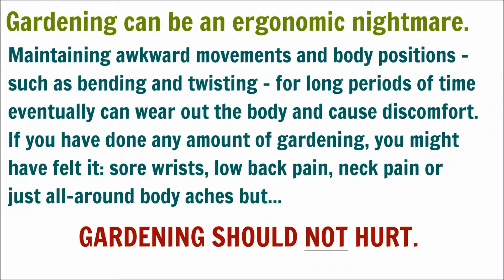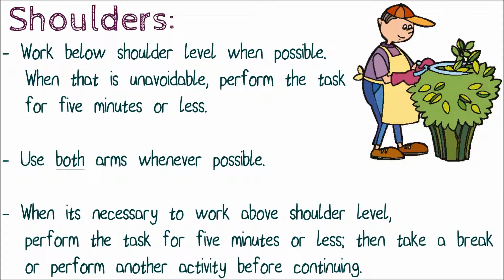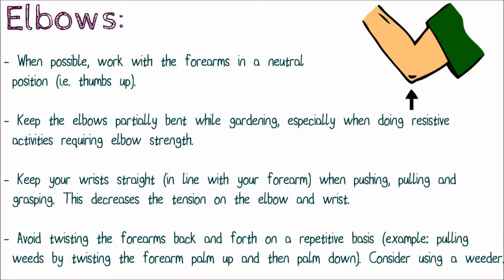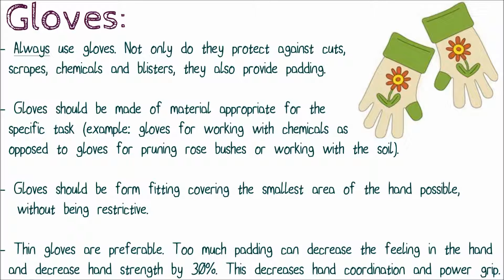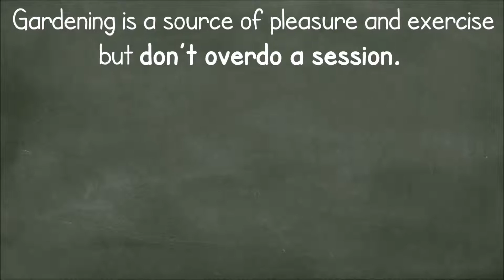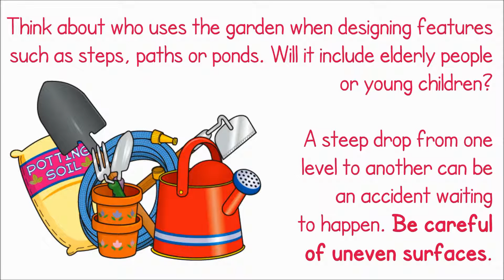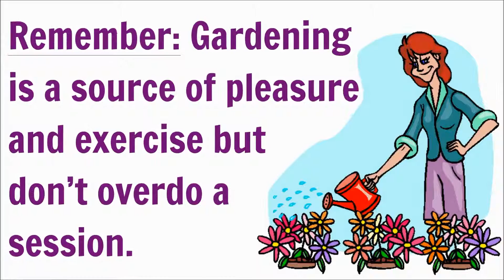Gardening Ergonomics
In this video, Back to Health explains the proper ergonomics of gardening. If you have done any amount of gardening, you might have felt it: sore wrists, low back pain, neck pain or just all-around body aches. Gardening should not hurt!

Dr. Barbara Rodwin, DC at Back to Health Wellness Centre, Ottawa
Dr. Barbara Rodwin’s goals are to help you be free of pain, gain mobility, be able to perform whatever your goals are and to feel more energetic. You will work closely as a team with Dr. Rodwin to be able to attain optimum body function throughout the entire skeletal system, muscles, ligaments, tendons and nervous system, which will result in a new awareness of your body’s natural state of health and vitality.
Dr. Rodwin enjoys educating patients’ on the proper ways to sit, sleep, stand, drive in a vehicle, lift, climb stairs, perform sporting activities and any other daily activity that a patient has difficulty with. You will often see her checking a patient’s seat in a car, watching them climb stairs, walk, run, cycle, and numerous other activities in order to help with their health issue. Dr. Rodwin loves to go that extra mile for a patient! She feels if a patient understands the normal way to go about an activity there is less of a chance of re-occurrences of the condition being treated, that the patient then can work with their body in a normal fashion. A patient will then will have less physical stress on the bones, muscles, ligaments, tendons and nerve
Dr. Rodwin has a threefold approach to her field – treatment, prevention and maintenance – with an emphasis on overall health. She specializes in the treatment of headaches, migraines, concussions, neck, back, and extremities (such as the jaw, shoulder, elbow, wrist, hip, knee and foot), and conditions related to pregnancy, whiplash, and car accidents. Being active in sports, she is better able to understand and treat many types of sports injuries, including: running, cycling, swimming, tennis and other racquet sports, rowing, climbing, hockey, figure skating, gymnastics and golf injuries and conditions, and is able to help prevent such injuries from occurring.
call us, or come see us in person!

Back to Health Wellness Centre
240 Catherine St. Suite 100
Ottawa, Ontario, Canada
K2P 2G8